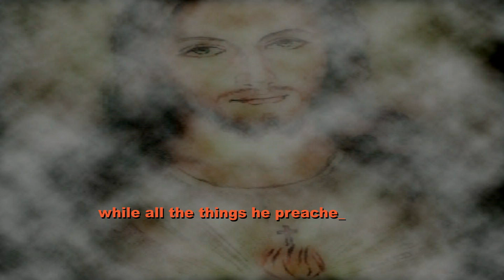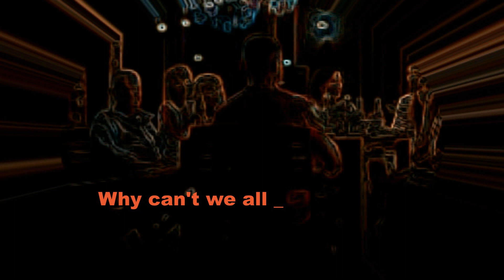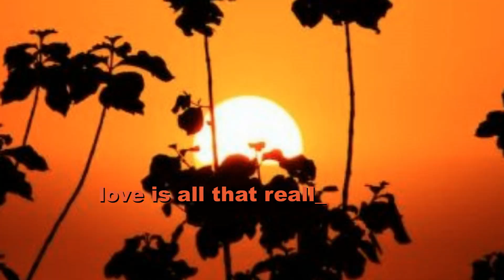JESUS BETRAYED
From the new opera Transformation by Bernard J. Taylor, this song looks at the hypocrisy among some people who call themselves Christians but do not practice the principles that Jesus stood for. Sung by Diana Reimer Tibaldi and Timothy Birt, with arrangment by Gareth Price and orcetration by  Gareth Price and Karl Logue. The opera inspired set designs by one of the world's most accomplished set designers, Jeremy Railton.  With four Emmy Awards, four TEA Awards (Themed Entertainment Assoc.), and numerous other industry accolades, Railton  has the most diverse resume in the entertainment design business.
He has made a career out of creating many of the “biggest” and “firsts” in a career spanning legitimate theater, dance, film, TV award shows, live concerts for pop icons, spectacles of Olympian proportions, and themed attractions. His credits in live staging projects for Barbra Streisand, Phil Collins, Cher, Michael Jackson, Neil Diamond, Diana Ross, Julio Iglesias, MTV Music Awards, and the Experience Music Project Opening Concert. For the opening and closing ceremonies at the 2002 Winter Olympics, Railton created the first-ever staged performances, for which he received an Emmy and the Art Director’s Guild Award.
A pioneer in digital culture, Railton designed the two largest video screens in the world: the Fremont Street Experience in Las Vegas (towering 90 feet high and the size of five football fields)  and the Sky Screen at The Place in Beijing, China.
His design for “Transformation” has revolving gothic panels on which various scenes can be projected.